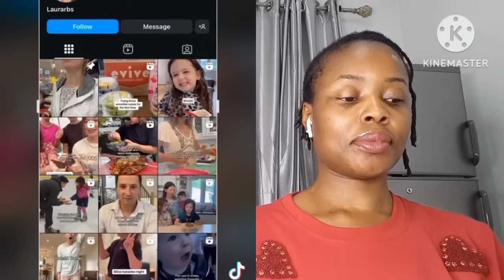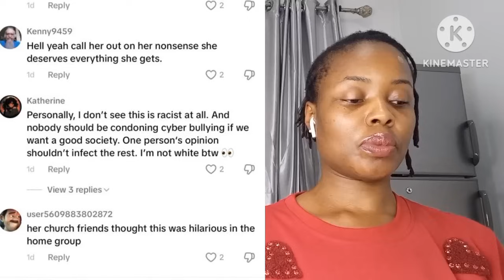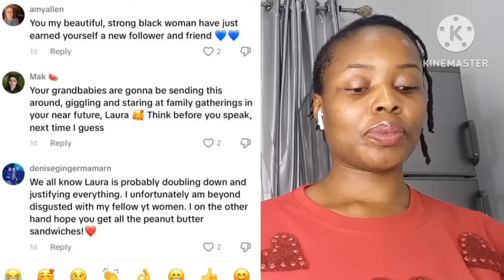Hispanics And Asians Are Having A Hard Time To Foster Solidarity With B🖤 Pe0ple Over 👉